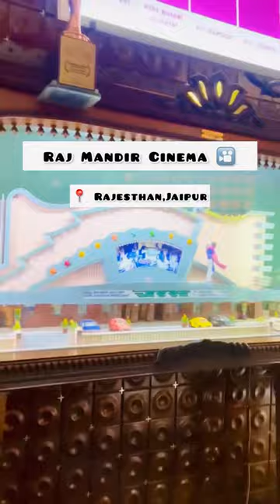Raj Mandir / India best Theatre